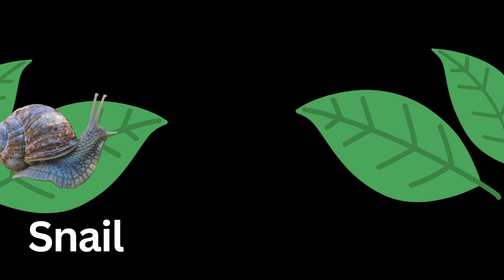Sea Animals for Kids - Colorful and Fascinating Sea Slugs or Nudibranchs | Amazing Sea Slugs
Be amazed with one of the most striking creatures under the sea.
On this video, you can see the colorful and different species of sea slugs. Enjoy watching under the sea videos of these wonderful sea animal / sea creature. Have fun and enjoy watching!